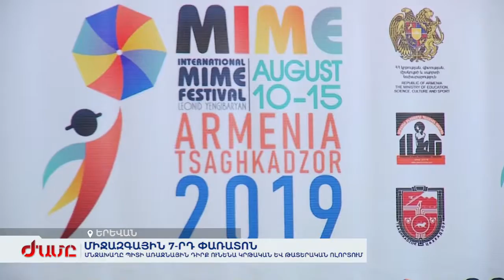The 7th International Mime Festival after Leonid Yengibaryan #2019